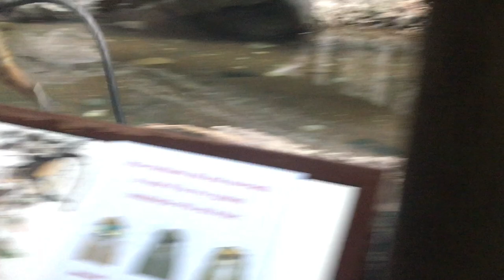Guenons at the Bronx Zoo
Guenons come from western and central Africa, were they live in different types of forests. Like many monkeys native to Africa and Asia, guenons have a pad of tough skin and underlying tissue that cushions their rear end for sitting. Most guenons are arboreal, living in the tropical forests and woodlands. These Guenons can be found in the Bronx Zoo.